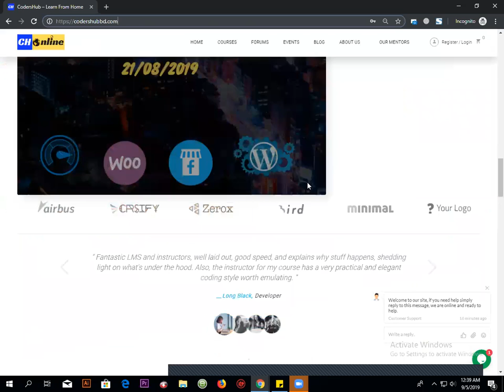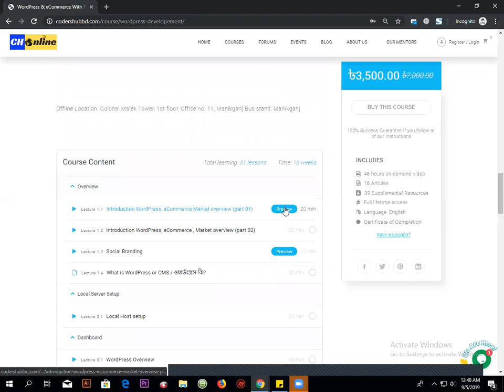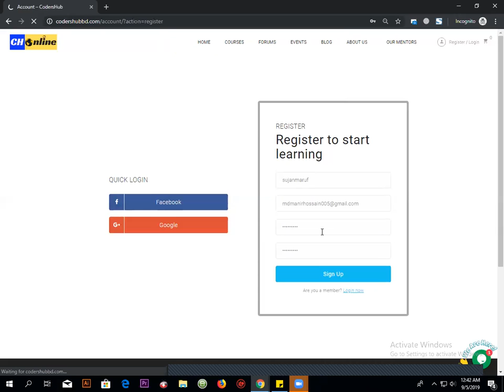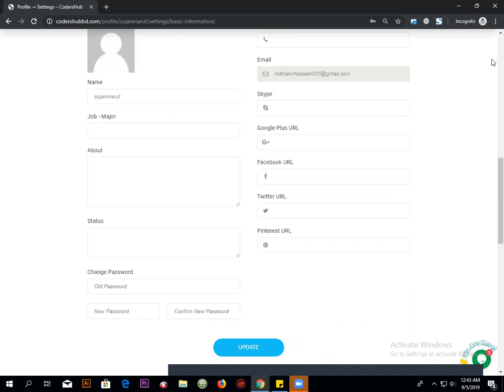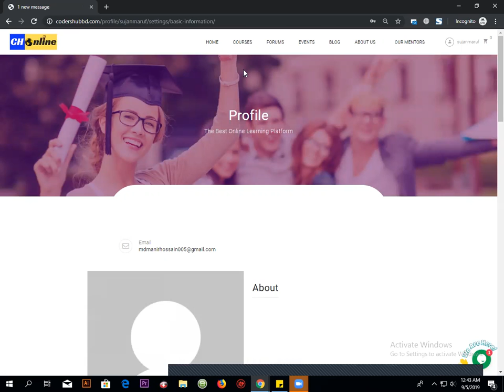website login and course purchase